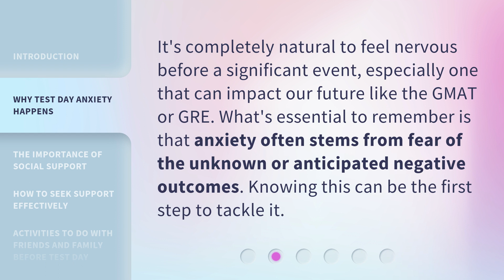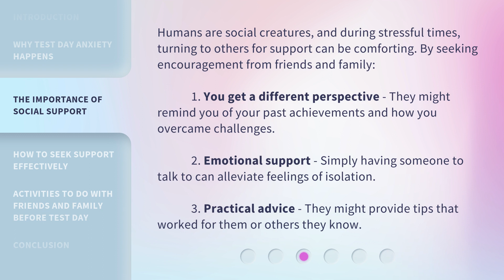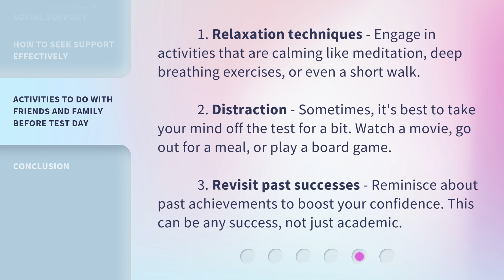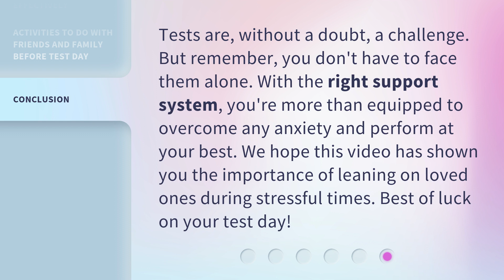Overcoming Test Day Jitters: Leaning on Loved Ones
Overcoming Test Day Jitters: Leaning on Loved Ones • Discover how seeking support from friends and family can help you overcome test day anxiety. Learn why anxiety happens, the importance of social support, and effective ways to seek support. Let your loved ones be your source of encouragement, emotional support, and practical advice as you conquer your test day jitters.

00:00 • Introduction - Overcoming Test Day Jitters: Leaning on Loved Ones
00:29 • Why Test Day Anxiety Happens
00:53 • The Importance of Social Support
01:28 • How to Seek Support Effectively
02:07 • Activities to Do With Friends and Family Before Test Day